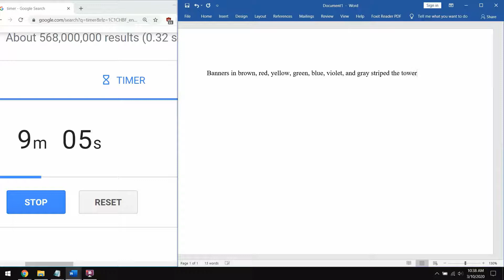Weekly Writing Vlog 11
My name is Adrianne Gunter and welcome to My Writing Life.